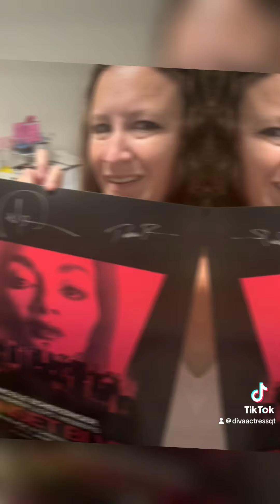Sunset Blvd stage door